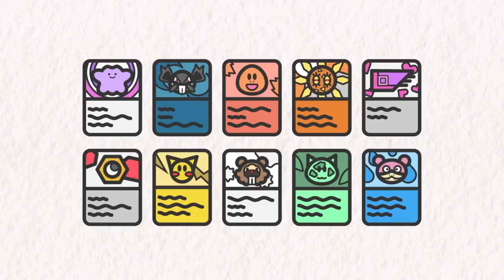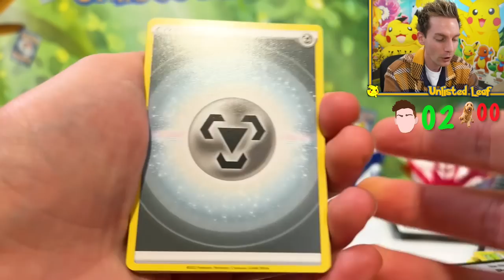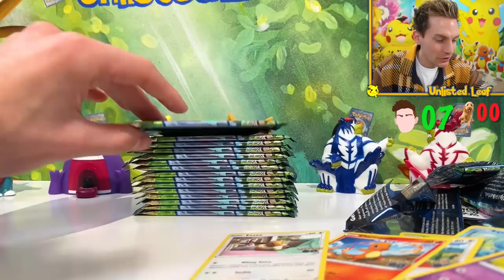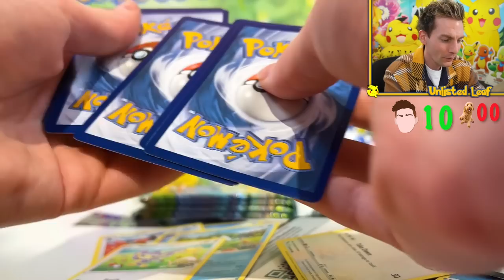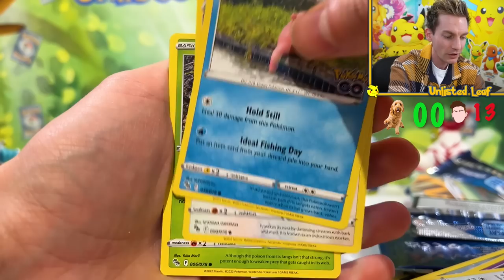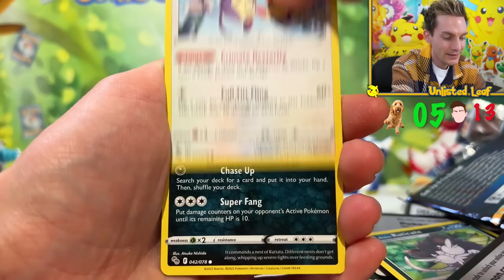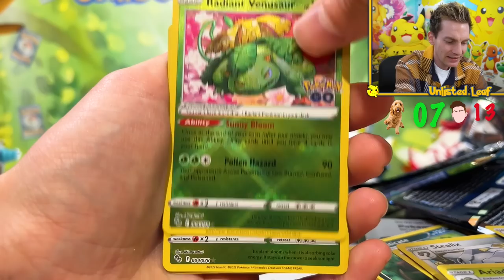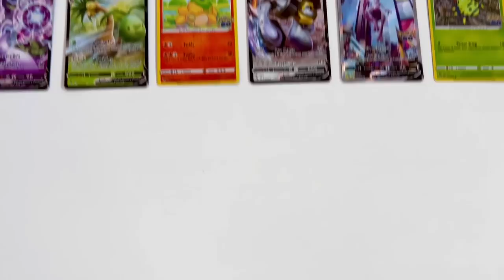DOG Opens Pokemon Cards (FULL ART PULLS!!!)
Today my Dog (Hazel the Groodle) VS's me in a Pokemon Card Pack Battle to find the last few Rainbow Rare Full Art Pokemon Cards we need to complete the new Pokemon GO set and complete my Pokemon Card Binder! Can she pull all the Shiny Pokemon Cards needed?